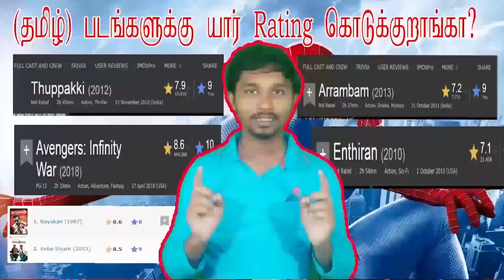Morbius Tamil Review | Jared Leto